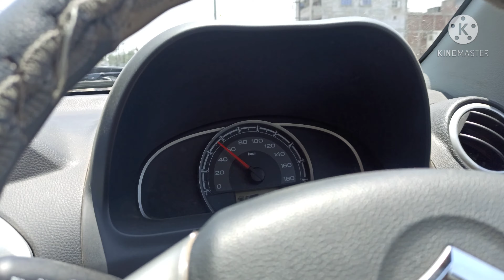Tyagi Chaley Sasural with bhabhi Ashish Tyagi (Apna bhatija vidith Tyagi)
PUBG Mobile Lite Live Stream Now | pubg lite team code live | Subscribers Gameplay

About My device:
Mobile phone: poco F1
RAM                : 8 GB
storage           : 256 GB
processor       : snapdragon 845 processor

@MortaL  @GoDPraveen YT  @GoD AD YT  @GoDTushar OP  @PUBG MOBILE Esports  @PUBG TV  @Pubg Mobile India  @BATTLEGROUNDS MOBILE INDIA  @Call of Duty Mobile Battle Royale  @Creative class @ SARIKA  @Dynamo Gaming  @CASPERR GAMING  @CarryMinati  @CarryisLive  @BB Ki Vines  @Round2hell  @Toxic Mavi  @8bit MAMBA  @8bit Thug  @AJJUBHAI  @Aditya Suri Gaming  @Amar AD GAMING  @PAYAL GAMING   ‎@JonTronShow   ‎@Jonas Blue   ‎@Jonathan De Jesus   ‎@Jonathan Liandi   ‎@PweDelie TV   ‎@PewDiePie   ‎@TSENT2008   ‎@Tseries Movieplex   ‎@T-Series   ‎@Bishwo Ghatana   ‎@Ghatak Gaming   ‎@Top Viral Talent   ‎@Zee Music Company   ‎@Zee TV   ‎@Zee Telugu   ‎@Amit Bhadana   ‎@CarryMinati   ‎@CarryisLive   ‎@casetoo   ‎@Fauji cj Gaming   ‎@GodNixon Gaming   ‎@Spidette   ‎@Godenot   ‎@PUBG MOBILE Esports   ‎@PUBG TV   ‎@PUBG MOBILE   ‎@Sony PAL   ‎@Top Pakistani Dramas   ‎@AntsCanada  ‎@Triggered Insaan   ‎@ATHENA Gaming   ‎@Bhuvan Bam Official   ‎@ashish chanchlani vines   ‎@Round2hell   ‎@Nani & Babu - Nepali Rhymes & Baby Songs   ‎@MN NANI   ‎@Reaction Time   ‎@IllumniGods  ‎@Illumi Girl   ‎@ChuChuTV Hindi   ‎@ChuChu TV Nursery Rhymes & Kids Songs   ‎@America's Got Talent   ‎@ZAmericanEnglish   ‎@Call of Duty   ‎@Free Fire - Brasil   ‎@PUBG MOBILE Indonesia   ‎@VloFlo   ‎@Great Indian Comedy   ‎@South America Memes   ‎@Recommended Presh TV   ‎@Aditya Suri Gaming   ‎@Aditya Movies   ‎@FunnyMike   ‎@Shehnaaz Gill   ‎@Real Stories   ‎@Khooni Monday   ‎@DhiruMonchik   ‎@滇西小哥 Dianxi Xiaoge   ‎@Mundo Dragon Ball   ‎@PUBG Ki FUNS